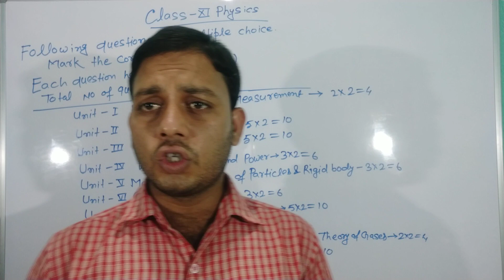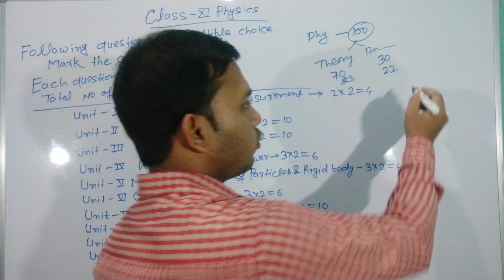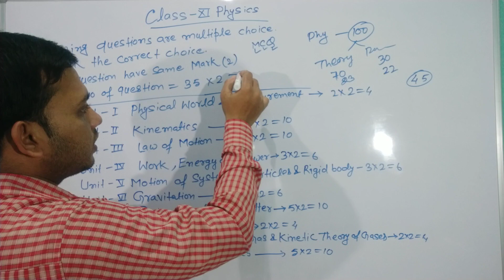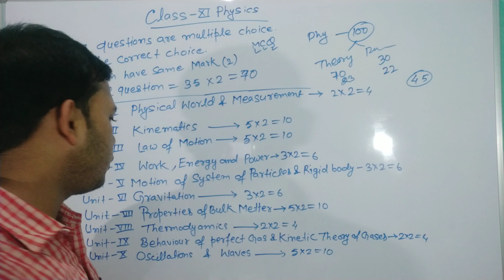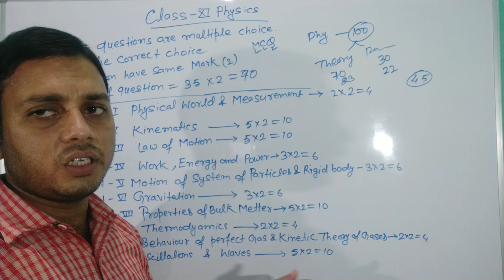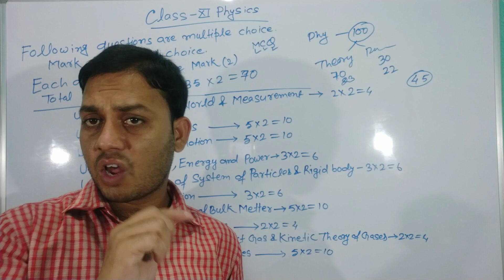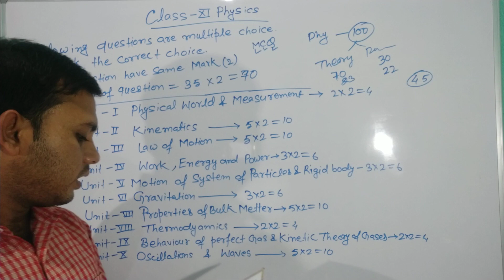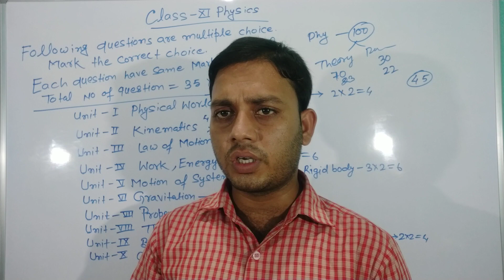Class XI Syllabus Physics 2020 | Jac Board class 11 important 2020 | By Wasim Akram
Hello Friends
Class XI
Physice

Math
class 10

Chemistry (रसायन ):-.